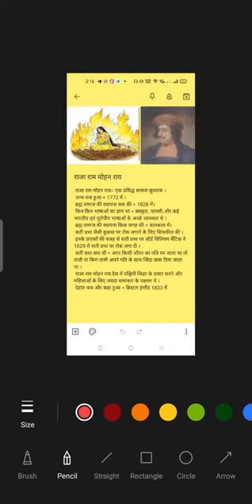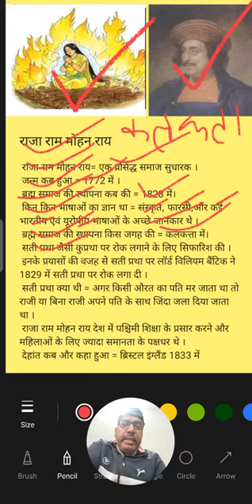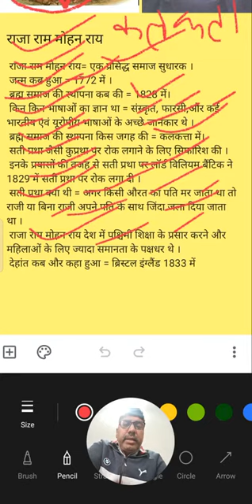राजा राम मोहन राय NMMS,NTSE स्क्रीनिंग,सैनिक स्कूल,HSSC,HTET,CTET,UPTET,REET,रेलवे ,MPTET ECT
NMMS NTSE NTSE SCREENING HSSC HTET CTET MPTET UPTET RAILWAY